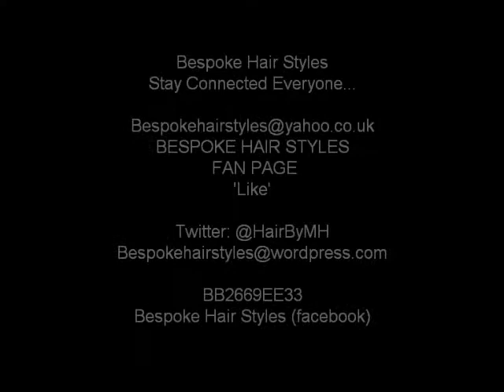Job Search Experience With A Message #09